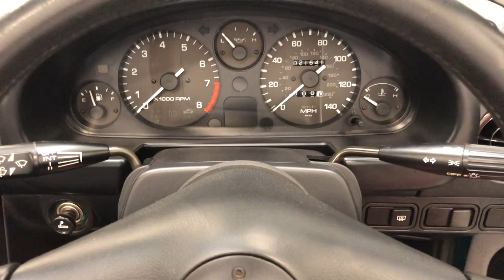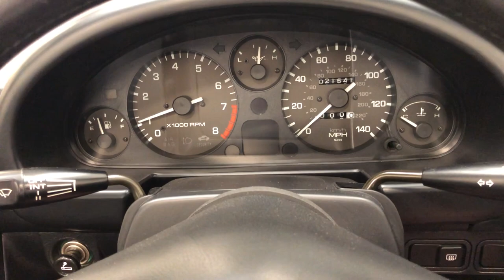A Stunning Mk1 Mazda MX-5 Berkeley Limited Edition with Only 21,541 Miles - SOLD!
A stunning Mk1 Mazda MX-5 Berkeley Limited Edition with only 21,541 miles.

EQUIPMENT
Laminated windscreen, retractable halogen headlamps, bright finish door handles, colour keyed bumpers and outer mirrors, colour keyed mud guards, manual folding black canvas soft top, rear tonneau, side impact beams, window etching, tachometer, bucket seats, adjustable headrests, locking glovebox, locking centre storage box.  Mazda MX-5 Berkeley Limited Edition specification; Berkeley badging and numbered plaque, 15” alloy wheels, black and light grey leather seat facings, light grey door panels with black top stitching, power assisted steering and Momo leather steering wheel, black leather gear lever and handbrake gaiter, dark Burr wood trim, stainless steel brace bar, stainless steel scuff plates, boot rack, Berkeley carpet mats, Clarion single CD player.  Factory options; Colour coded hard top with wall mounting kit and tailored cover.

EXTERIOR
Number 293/400 has covered a warranted 21,541 miles from new and is preserved in outstanding unspoilt condition.  The Sparkle Green metallic paint, (Code 11R), presents in fabulous condition with a stunning deep shine throughout.  All bodywork panels are arrow straight and the underside, sills and wheel arches are structurally perfect.  All Berkeley Limited Edition equipment is present and correct with the boot rack even still wearing the maximum load caution sticker!  The original hood is as new and further total originality is found in the factory etched glass and supplying Mazda main dealer number plates.  A critical eye will notice none other than very light markings to the plastic rear screen and a tiny shallow ding to the nearside front wing.  The hugely desirable and expensive factory optional hard top is present with a few tiny marks and comes with the original wall mounting kit and cover for safe storage. One of the best remaining of the original 400 produced.

INTERIOR
Standard and unique to the Berkeley Limited Edition is the Black and light Grey leather seat facings with matching light Grey door panels (Code NA3).  Commensurate with the low 21,541 miles covered, the interior is beautifully clean and the seats retain correct shape with no damage.  Again, absolutely all Berkeley Limited Edition interior features are present including the numbered plaque, (293/400), Momo leather steering wheel and carpet mat set in excellent order.  The dashboard wears the original dark Burr wood trim which has discoloured slightly to the edges and further special features such as the suspension brace bar and stainless-steel scuff plates are present with some markings.  A marvellous special edition MX-5 interior.

ENGINE & TRANSMISSION
The Berkeley Edition was based on the 1.8i model and the lightweight 16v DOHC engine sits low and behind the front axle to offer a low centre of gravity and centralised weight distribution making handling perfectly balanced and delightfully responsive.  The engine bay is spotlessly clean with factory plates, panel stamps, PDI dabs and stickers all present and undamaged.  The phenomenal close ratio short throw gearbox provides light and precise gear changes.  Brilliant!

This exceptional Mazda has factory fitted 15” alloy wheels which are in pristine order with chromed Mazda centre caps. New premium Dunlop 195/50 R15 tyres have been fitted in May 2022 and have covered zero miles.  The servo assisted braking system is factory standard and stops the car quickly.

HISTORY FILE
Supplied new by Main Dealer, Hodgson Mazda of Newcastle, the car was registered on the 31st March 1998 making it one of the last Mk1 or NA Series MX-5’s.  The car has covered a verified 21,541 miles from new with just two former keepers.  The previous owner, Mr Robson, purchased the car in 2010 and is an avid enthusiast and MX-5 Owner’s Club member who recognised the importance of this very special car and knew that preserving such a low mileage example was vital.  The original Mazda document wallet holds all handbooks, guides and dealership literature including the service book, and the most recent service was in May 2022 at 21,541 miles along with a cambelt change.  A separate large history folder contains service invoices and MOT’s certificates.  There are three Mazda keys and an original Mazda MX-5 Berkeley Limited Edition sales brochure.

HPI Clear.